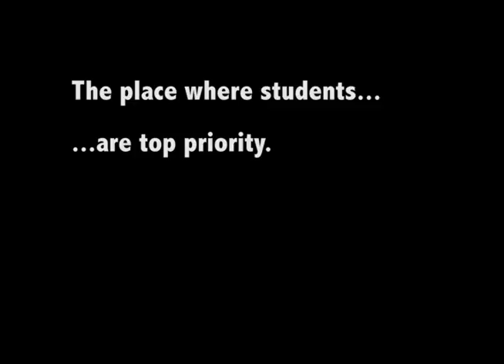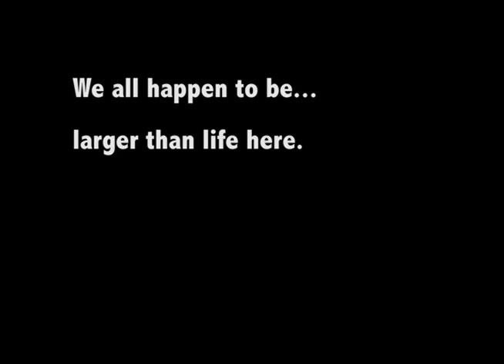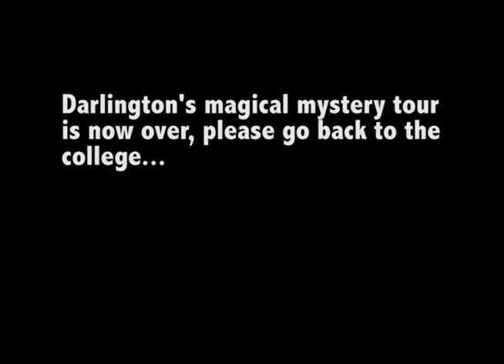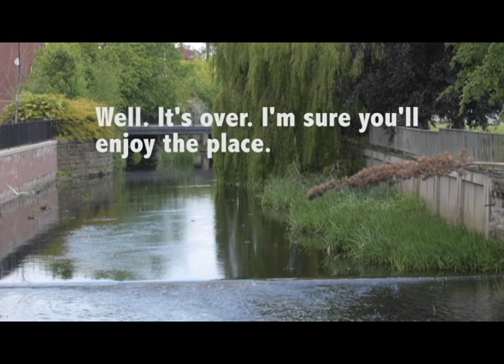Darlington College (Foreign Exchange Program- Original Version)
The original version of the video, complete with the parts that were replaced in the newer version.